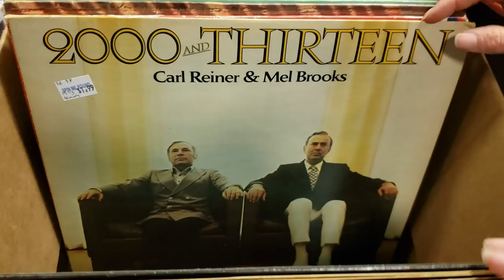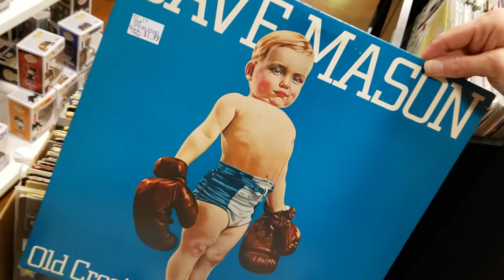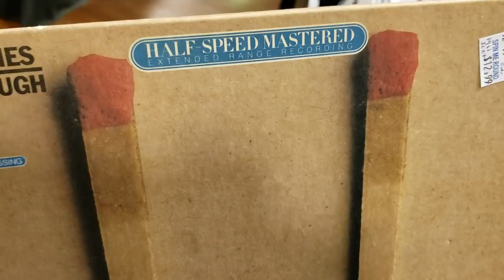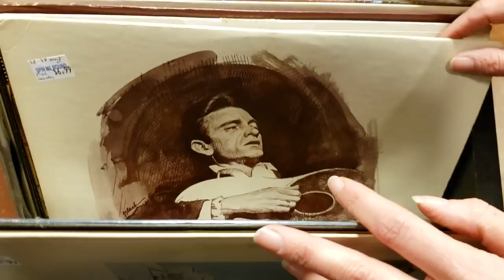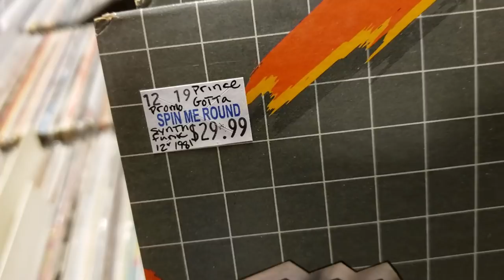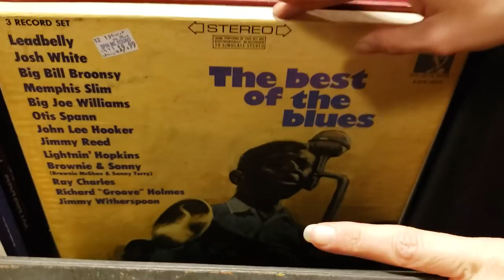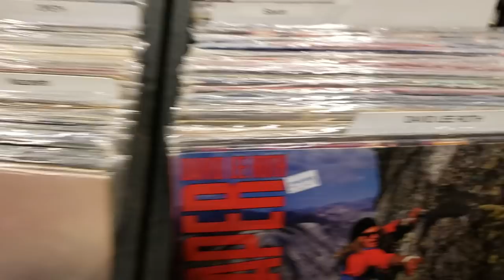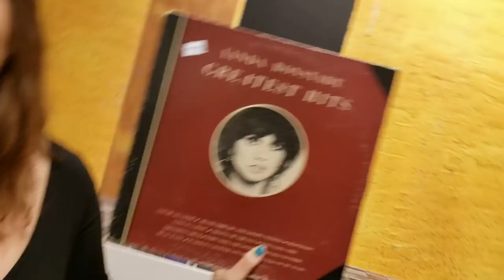Vinyl Records, Sale & We need some help...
What's your Favorite Records shown in this Video?

If you can please keep your eyes peeled for a Location that would fit our needs, it would be a huge help. We show a Ton of Vinyl Records in this video. Then we talk more about the Storewide Sale.

1200 US Highway 22 East, Spc 627